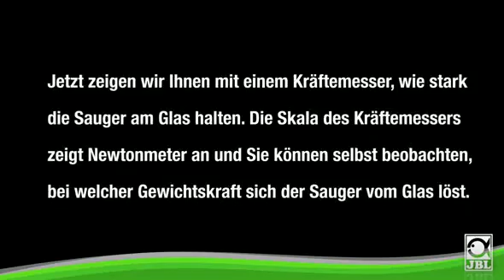JBL CristalProfi greenline Innenfilter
Die weltweit um 500 % ansteigenden Rohstoffpreise für Starkmagneten stellten die JBL Entwicklungsabteilung vor eine anspruchsvolle Aufgabe: Wie befestigt man einen Innenfilter, der auch auf Grund seiner Magnetbefestigung 2012 noch zum DATZ Produkt des Monats wurde, mit einer cleveren und besseren Befestigung im Aquarium?

Im Sektor Autonavigationsgeräten wurde man fündig. Die großen und sehr starken Sauger der Navi-Systeme sind jedem als extrem zuverlässig bekannt. Und das, obwohl die Scheiben der Autos pralle Sonne und Regen abwechselnd aushalten müssen.

So fiel die Wahl der Befestigung auf genau diese Saughalter, die mit einer speziellen Vorrichtung (Drucktasten) ohne Krafteinsatz einfach wieder zu lösen sind. Diese neue Befestigung ist noch einfacher und zuverlässiger als die bisherige Magnetbefestigung und hat bei Vorserienversuchen sehr viel Beifall erhalten. Der innere Aufbau der Filter wurde nicht verändert, denn hier gab es wirklich nichts zu verbessern. Jede Art Filtermaterial kann integriert werden und auch die bisherigen Kartuschen mit fertig konfektioniertem Filtermaterial passen auch in die neue greenline Generation.

Im Zuge der Energieeffizienz wurden die Motoren optimiert und verbrauchen nun bis zu 61 KW/h weniger pro Jahr, als die Vorgängermodelle. Auch die beidseitige Lagerung der Rotorachse steigert die Zuverlässigkeit und Laufruhe. Die beiden kleineren Filter und haben kleinere Motoren mit 420 l/h und die beiden größeren sowie besitzen Pumpen mit 720 l/h. Unverändert ist, dass die Filter in jeder Lage eingebaut werden können und meerwassertauglich sind. So hat JBL nach seinen Außen- nun auch die Innenfilter auf die energiesparende greenline Version umgestellt.